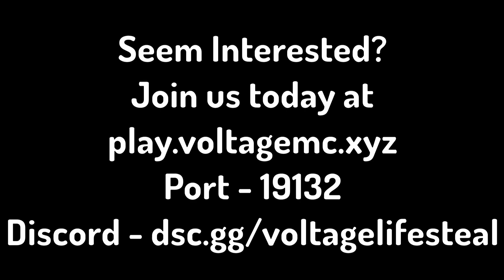NEW 1.19 Public Lifesteal SMP (free to join)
Come join my Public Minecraft SMP on Java, Bedrock or Cracked or any other device! Join this fun active server with your friends or by yourself completely free to play!

To join the Public Minecraft Lifesteal SMP, watch the ENTIRE VIDEO for the server ip. Also, leave all of your questions in the comments. This server is the BEST Public Lifesteal SMP server out there, containing lots of enticing features making it better than Parrot's original Lifesteal SMP. This is no free Minehut server!

minecraft server for pe and java,
techno gamerz minecraft server for pe,
minecraft pixelmon server for pe,
minecraft skyblock server for pe,
minecraft bedwars server for pe,
minecraft server for free pe,
minecraft smp server for pe,
minecraft best server for pe,
minecraft server for pc and mobile,
minecraft server address for pc,
minecraft hypixel server for pe,
top 10 minecraft servers for pe,
24/7 online minecraft server free,
minecraft cracked smp servers,
minecraft cracked smp server join now 1.19,
minecraft cracked smp live,
24/7 online minecraft server free,
minecraft smp
public smp
minecraft bedrock server ip and port 1.17
tec gamer
minecraft gameplay
minecraft pe smp gameplay in hindi
mcpe smp servers 1.17
minecraft herobrine smp join kaise kare

The server's version is 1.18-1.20+